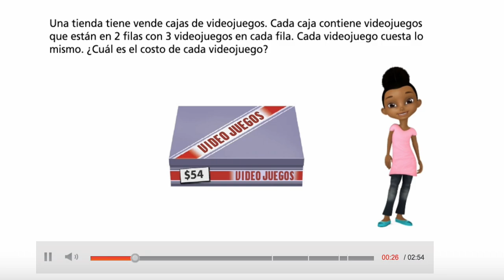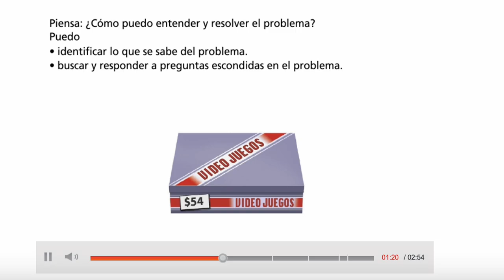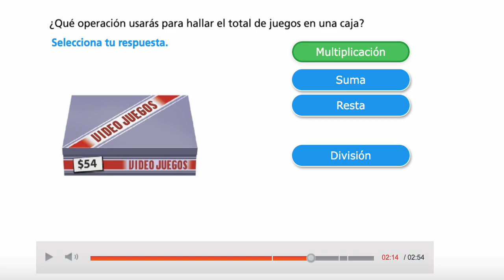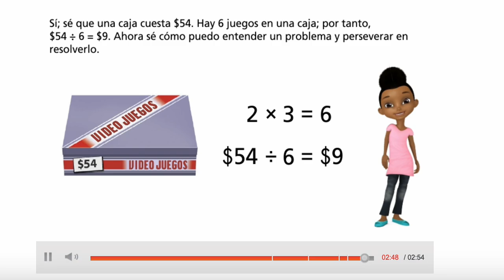SAVVAS ENVISION MATH TERCER GRADO. APRENDIZAJE VISUAL 4.9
SAVVAS ENVISION MATH TERCER GRADO EN ESPAÑOL. TEMA 4, LECCIÓN 4.9